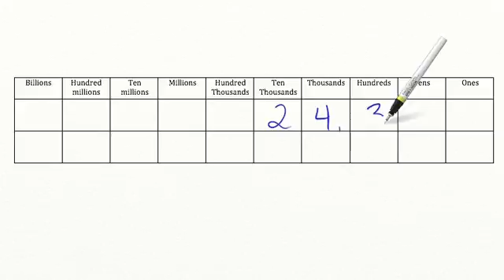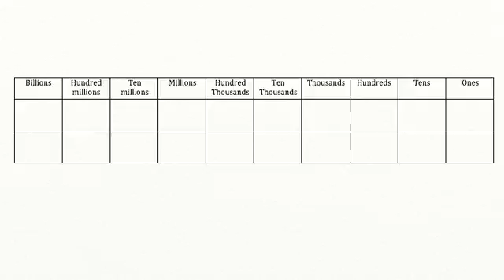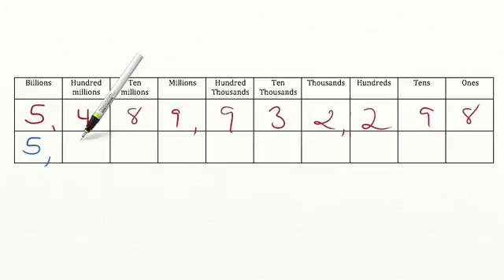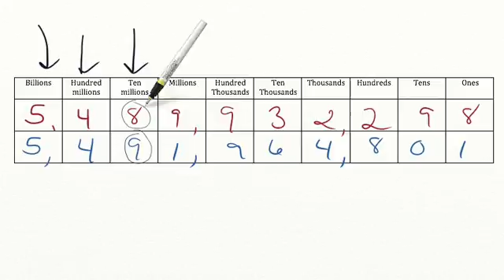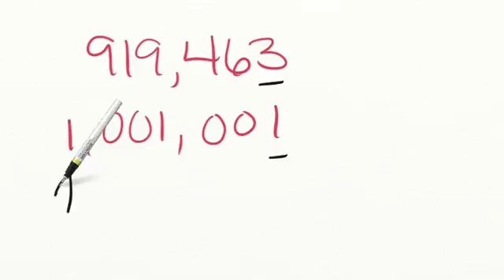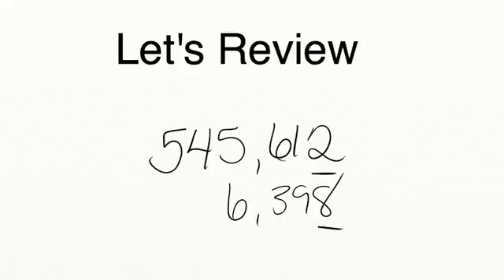AdaptedMind Math - Comparing Numbers to the Billions Place Value Lesson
Students will learn to compare the value of numbers to the billions place.